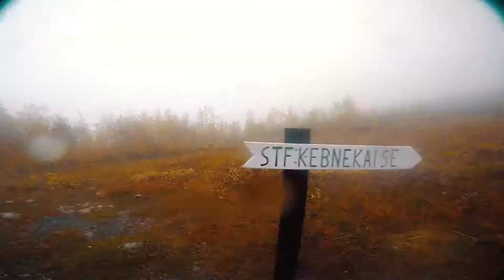Kebnekaise 2015 - Vilse med en trött GoPro Gen 1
Snabbt ihopklipp från lite gamla klipp jag hittade på min GoPro.